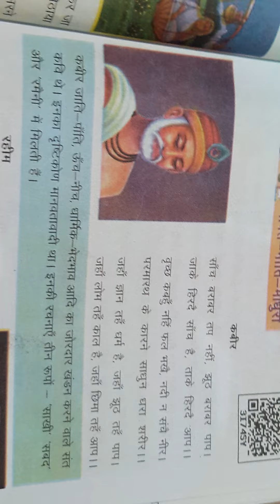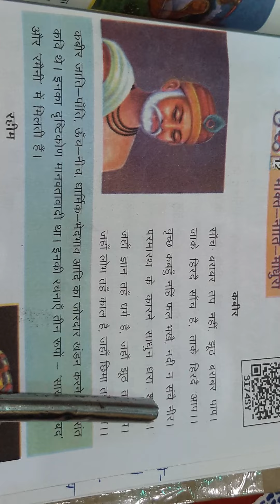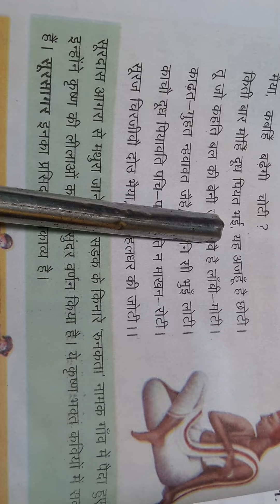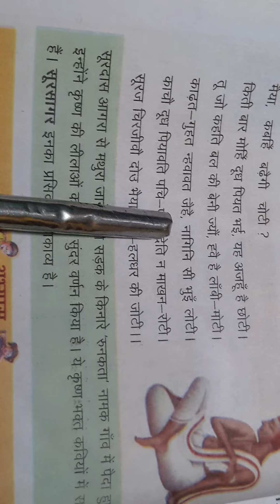कक्षा -4फुलवारी /पाठ- 12भक्ति -नीति -माधुरी